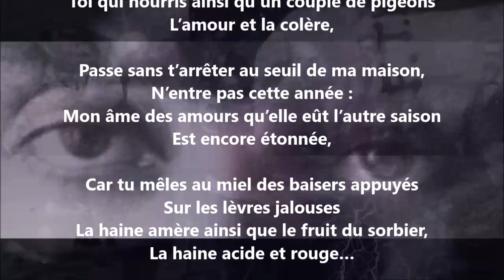L’enfant Éros - Anna de Noailles lu par Yvon Jean